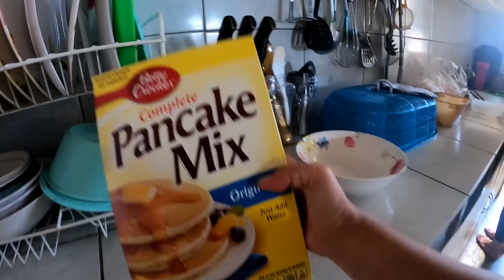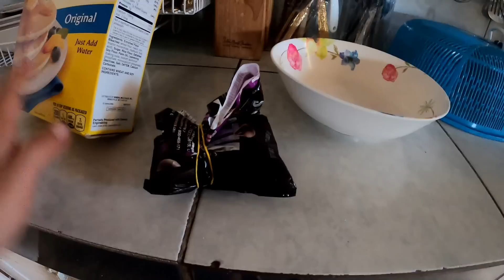Does Our Daughter Like To Move In La Union Philippines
today i bring hannah to the store and ask her about moving in la union philippines and her answer will be in the video so check that out everyone. so the construction still going i'm not surprise anyway i already know that i'm here in philippines. the market today is full of people its same's like we are in new normal already its kind of scary already but i pray and hope that god will always guide me from pandemic right now, hopefully it will end soon take care everyone god bless